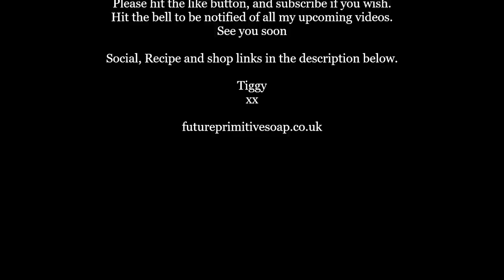Uh oh! A floral soap? Disaster? | FuturePrimitive Soap Co.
Equipment:
Soap Cutters/Log Splitters

Filming equipment: Videos filmed with the Sony ZV 1. Photography camera Nikon D5500 DSLR.
Obviously no obligation whatsoever, but if you feel my videos have helped you in any way and you'd like to help me then donations are always appreciated.

🥥MY ORIGINAL SOAP RECIPE🥥:

🌴MY PALM OIL FREE SOAP RECIPE🌴

🛀MY SHAMPOO BAR RECIPE🛀

Equipment:
Soap Cutter